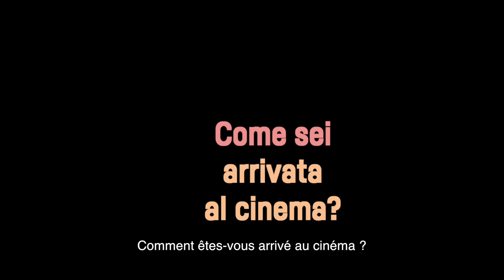Entretien avec Alice Rohrwacher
Ambassadrice de la Journée Européenne du Cinéma Art et Essai 2018